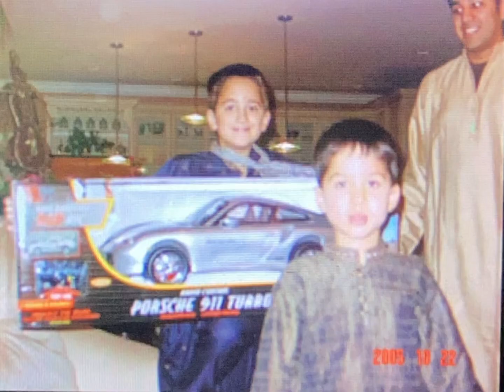Happy Diwali 2005